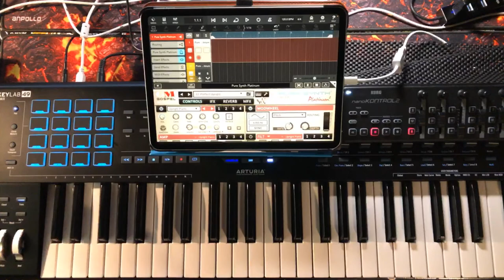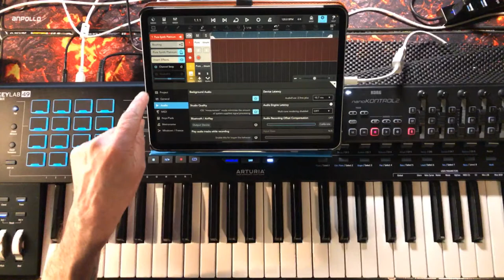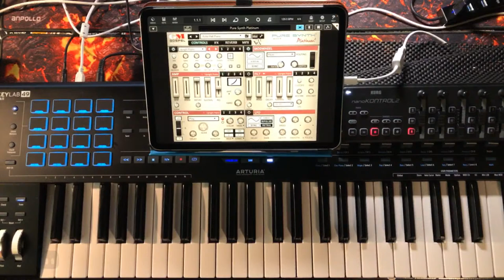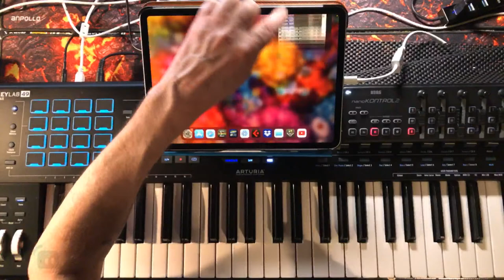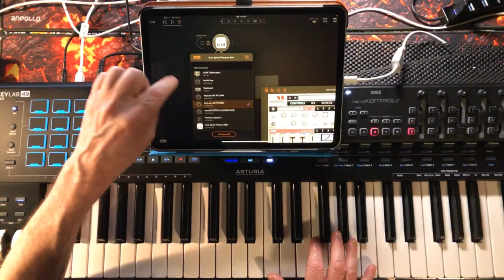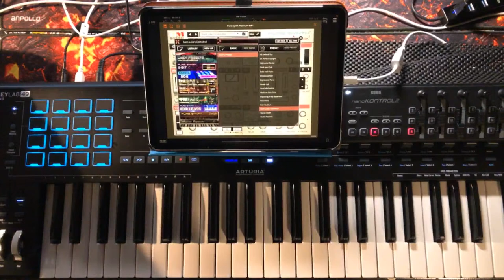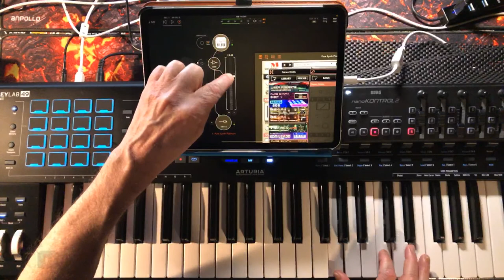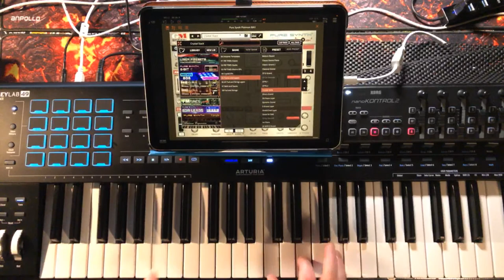Pure Synth - Upright Piano Expansion Pack - Let’s Explore & Play - Live iPad Demo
You can get Pure Synth here at the App Store

You can get all mine and Jo's music here at Bandcamp for FREE or Pay What You Like

Check out DistroKid and get your music on iTunes, Amazon, Google, and many more for just $19.99 for a whole year.